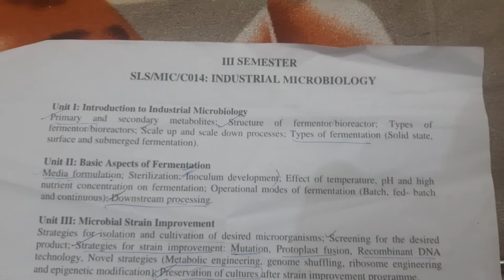submerged and solid state fermentation easy hindi explanation 👌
solid state fermentation SSF and submerged fermentation lecture in hindi industrial microbiology